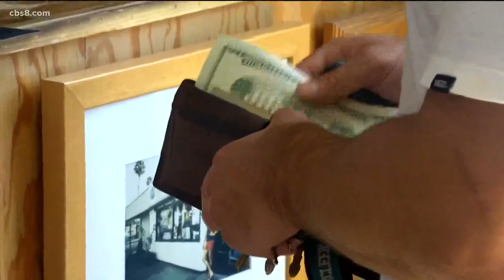San Diego surf shops struggling during coronavirus shut down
Surf shops like other San Diego small businesses have been hit hard not only by the coronavirus economic impact, but also due to stay-at-home orders.